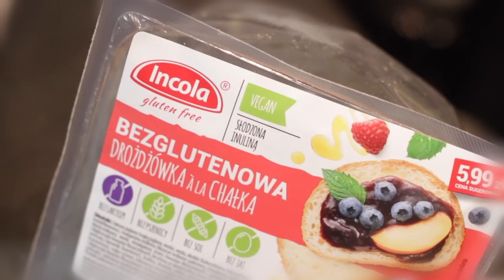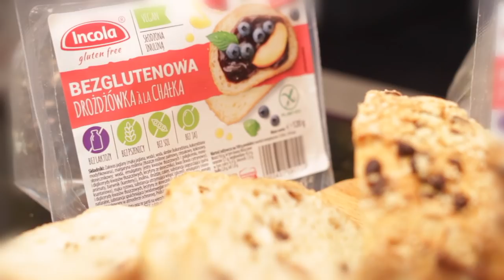283. "Krem czekoladowo-orzechowy z awokado" - bezglutenowa kuchnia wegańska Atelier Smaku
Dziś przedstawiamy Wam swoją wersję kremu czekoladowo-orzechowego z awokado. Ten przepis na pewno spodoba się miłośnikom naszego hummusu czekoladowego, a także będzie zbawieniem dla tych, którzy nie mogą jeść ciecierzycy.

Krem ten możemy podawać na dobrym toście, a jeszcze lepiej smakuje na drożdżówce a’la chałka od Incola

Musicie to koniecznie sprawdzić!

Czas 15 minut
Ilość: 1 nieduży słoiczek

Składniki:
2 sztuki avocado
5 łyżek gorzkiego kakao
5 łyżek melasy z karobu
3 łyżki masła orzechowego
50 ml mleczka kokosowego
1/2 łyżeczki cynamonu
1/4 łyżeczki kardamonu
1/5 łyżeczki zmielonych goździków

Sposób przygotowania:

Kakao mieszamy z melasą z karobu, następnie dodajemy mleczko kokosowe oraz masło orzechowe i jeszcze raz mieszamy. Do tak powstałej masy dodajemy umyte i pozbawione skórki oraz pestki avocado. Dosypujemy przyprawy korzenne i całość miksujemy na jednolity i delikatny krem.

Z pyszną słodką drożdżówką będzie genialnym śniadaniem lub jako deserem do kawy.

Kiedy nie masz czasu gotować, po inne potrawy zapraszamy do naszego sklepu

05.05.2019